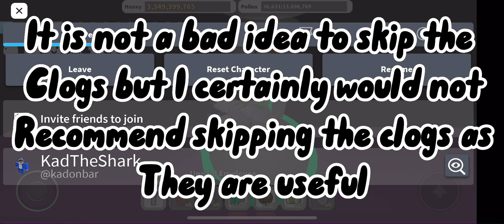Should you get coconut clogs first or coconut canister first in bee swarm simulator?